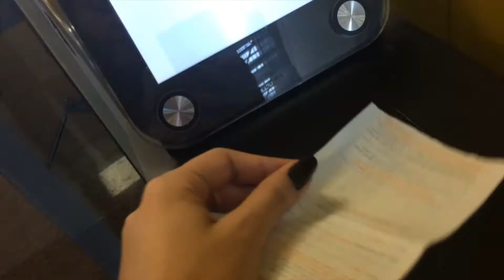PoesiaViva: Quando se vê, já passou.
um filme por Maria Eduarda Botelho.

espero que tenham gostado do vídeo!
beijos,
Maria Eduarda.

esse vídeo possui legendas! :)